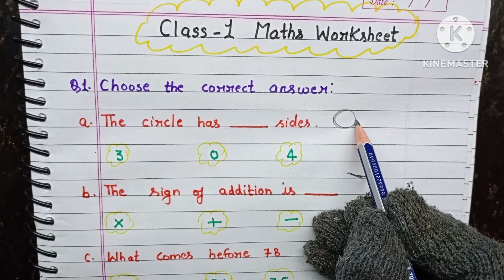Class 1 Final Exam Question Paper 2023|Class 1 Maths Test Paper - 2023-2024| Grade 1 Maths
Other videos Links 👇👇👇👇

Best Evs Worksheet for grade 1|Class 1st evs worksheet |Evs for grade 1 ‎@PeehuandRudraCorner

My Referred books for kids:
201 Maths Activity Book
Spelling Time Activity Workbook
Sight Word Activities 200+
201 English Activity Book Fun Activities

Grade 1 Evs Worksheet |Class 1 Evs worksheet |Evs worksheet for Weather 🌦️☀️🌈‎@PeehuandRudraCorner

Use of Has and Have ke

 HelloEveryone,
                 Welcome to our you tube channel
"Peehu and Rudra Corner".
In this video I am sharing Class 1 English Worksheet . With the help of this worksheet you can take writing practice very easily at home. This Class 1 English Worksheet also help your kids for Annual exam preparation.
If you find this video helpful and informative then kindly mention your feedback in the comment box.

MY EQUIPMENTS :
Mobile Phone
Tripod For Smartphone
DIGITEK® (DTR 260 GT) Gorilla Tripod
Light Stand (SOFTBOX) : //amzn.to/46DJjA1